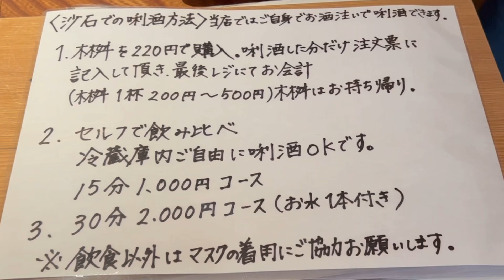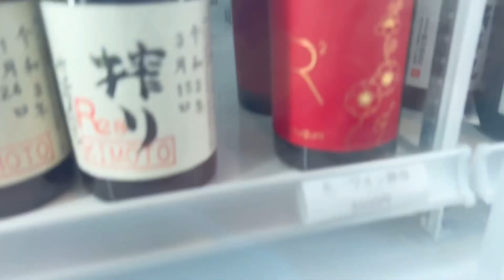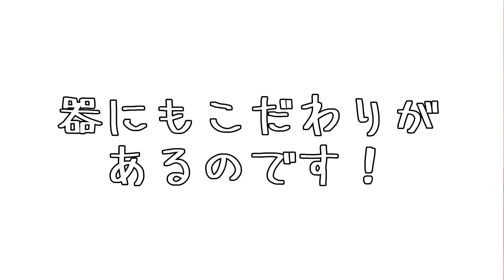【満寿泉の飲み比べ】桝田酒造店の沙石さんにお邪魔致しました！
記憶の回想って事で沙石さんにお邪魔致しました。前回の動画でバッカスとやまっていう日本酒イベントに行ったんだけど思い出せないお酒があるの…そのお酒が頂けるって事で沙石さんにお邪魔致しました。
沙石さんのご紹介はこちらへ

バッカスとやま動画はこちらまで